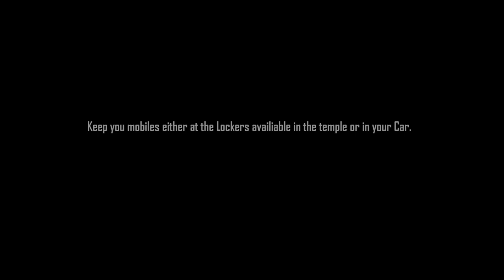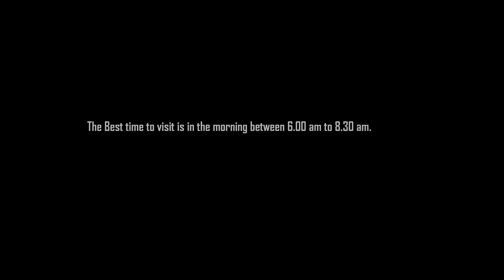Turn by turn to chilkuru Balaji temple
This video is all recorded via via Gopro Hero Session 4. How to travel from gachibowli to Chilkuru Balaji temple turn by turn. I know this video is too long but you will love the music. Chant in govinda govinda in your mind and feel as though you are travelling to Chilkuru balaji temple.